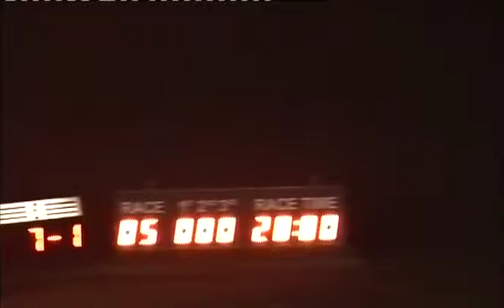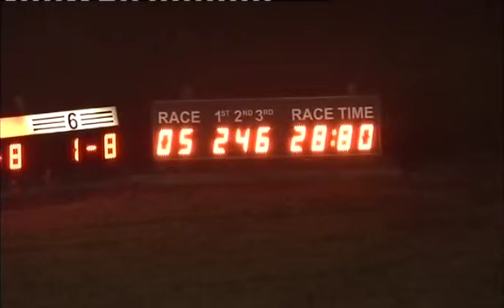021915 Race 5